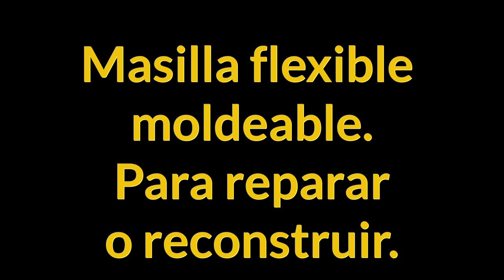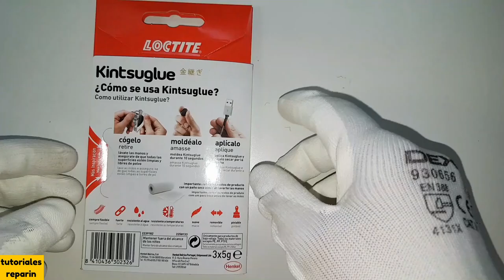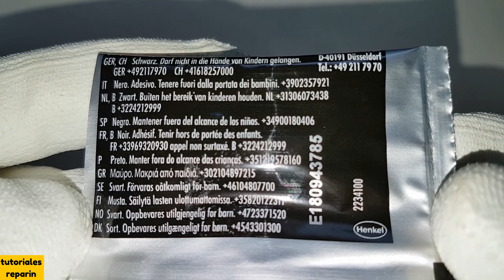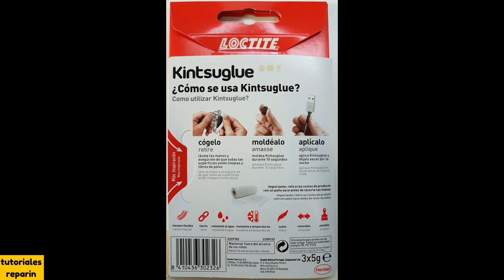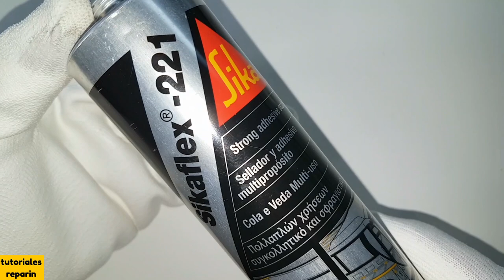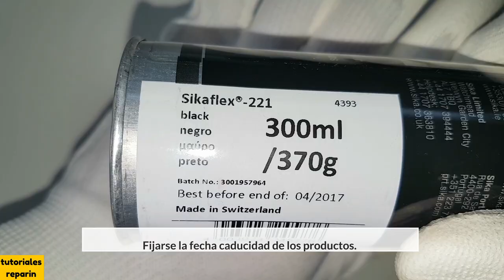🔴 LOCTITE Kintsuglue, masilla moldeable flexible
🔴 Antes de comprar esta masilla moldeable elástica, MIRA! este video 😉

➡️ Loctite Kintsuglue NEGRO 👇:

➡️ Loctite Kintsuglue BLANCO 👇:

➡️ Adhesivo trasparente para móviles 👇:

➡️ Equipos UNI-T 👇: